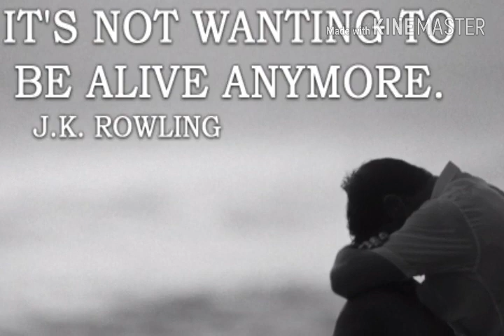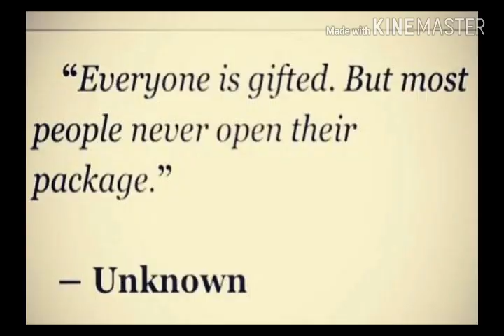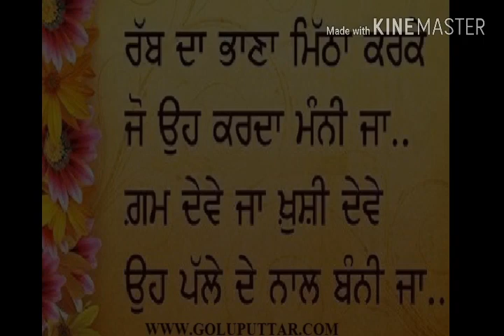Best motivation for students||how to find inner talent|| kamaldeep nijjar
It is about our inner talent,it is inspiration for us,best motivation for student and every one,kamaldeep nijjar,kamal deep nijjar